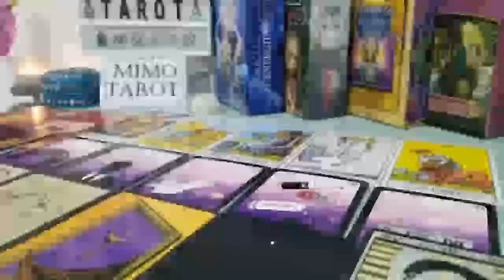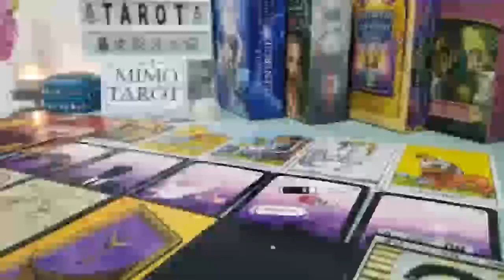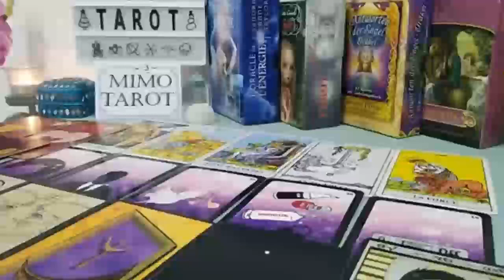ARIES TAROT LOVE READING, SOMEONE YOU BLOCKED, NOW HAS SOMETHING TO SAY